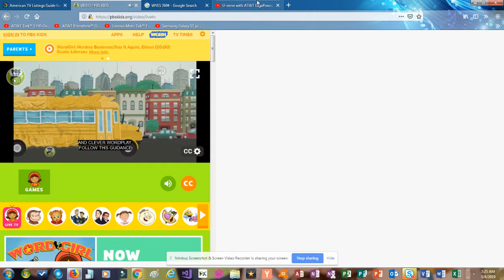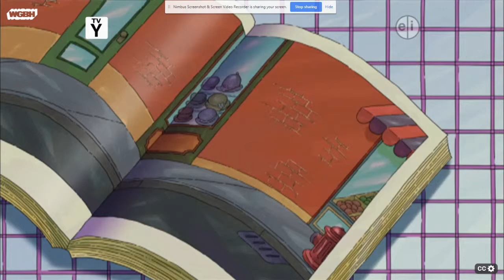Pbs kids break GBH